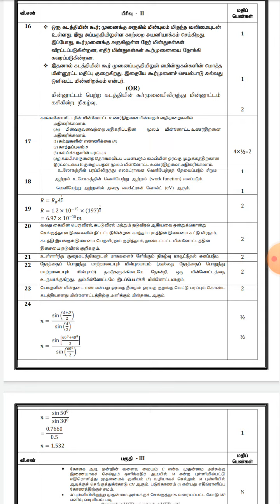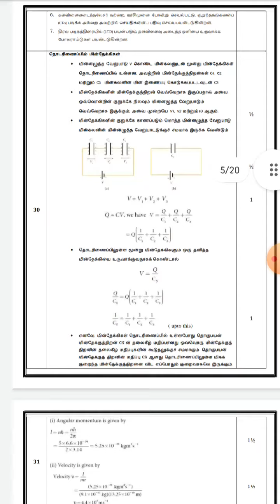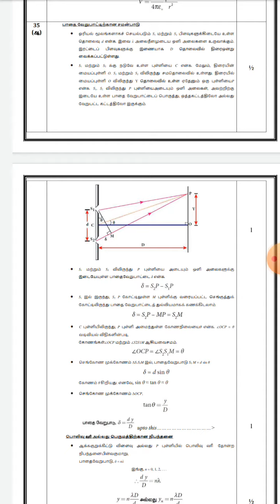TN 12th std|Physics|Tamil medium|Public exam 2022|Full Answer key @High tech